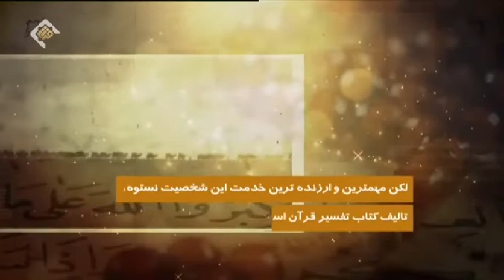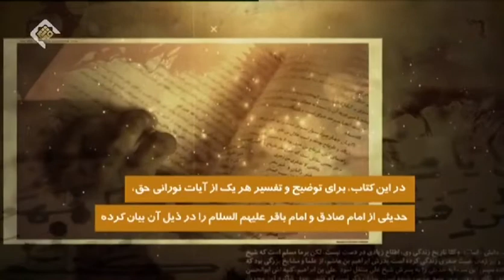گلچین ضیافت ۱۴۰۱ مروری بر مفسر قرآن کریم علی بن ابراهیم قمی | بیانات حجت الاسلام علوی مهر